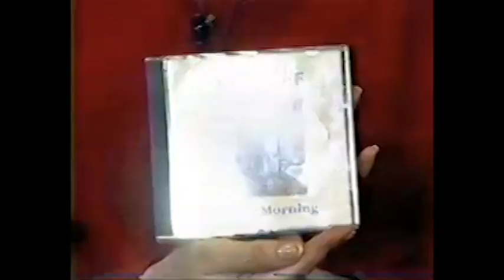David Lee on AM Northwest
David Lee playing "Silhouette" on AM Northwest February 14, 1994
Release of "first version" of Harbor Morning CD.
Hosts: Mary Starratt and Jim Bosley